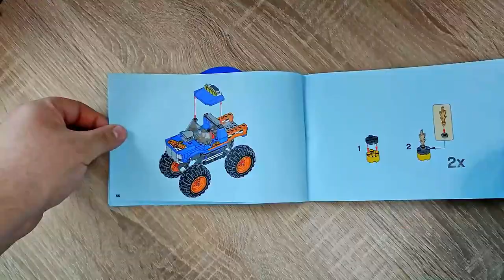Wenn die Funktion nicht funktioniert... Und der Rest weggespart wurde! LEGO City Monstertruck 60180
Hallo liebe Freunde der gepflegten Klemmbaustein Baukunst. In diesem Video geht es um ein Set von LEGO! Was kann der Klemmbaustein Monstertruck aus der City Reihe? Welche Steinequalität erwartet uns?! Viel Spaß dabei :).